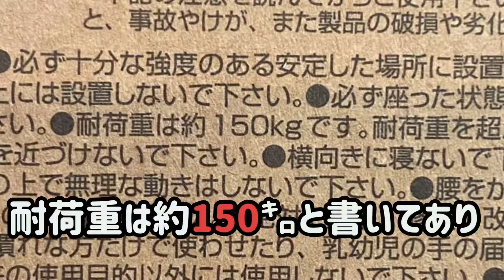猫のケージの前にハンモックつけてみた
ミーさんがハンモックに気持ち良さげに寝ているのを見て､ハンモックが欲しくなり､サンキで安いヤツを見つけたんで買っちゃいました｡
付属品だけで簡単に取り付けられるのでオススメです｡動画編集下手くそおじさんでした｡